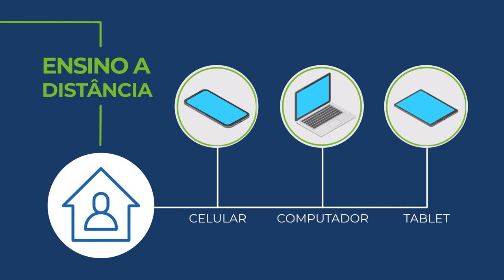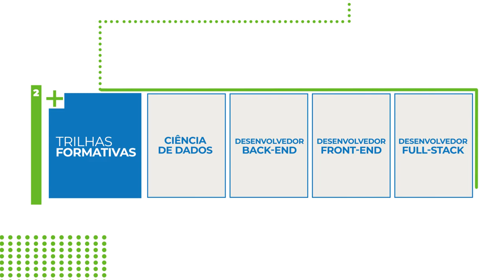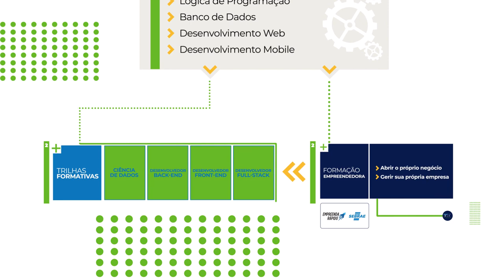SP TECH - Conheça o Programa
Conheça o SP TECH, iniciativa do Via Rápida que vai te conectar com as melhores formações e o mercado de trabalho na área de Tecnologia da Informação